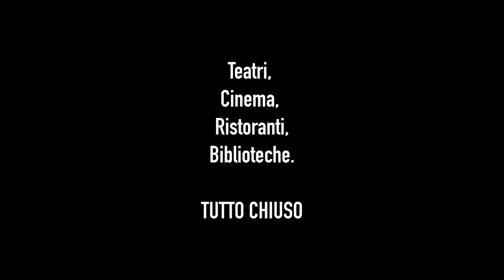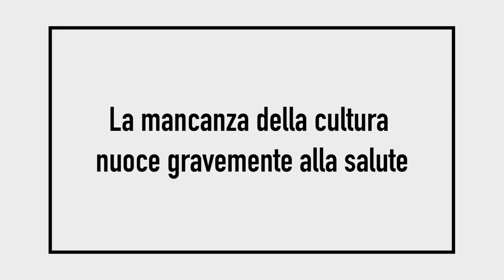La mancanza di cultura nuoce gravemente alla salute!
Video realizzato dagli alunni di una Scuola di Terni. Purtroppo non siamo riusciti a rintracciarli per complimentarci. Se qualcuno di voi sa chi lo ha realizzato si prega di contattarci per inserire i vari link degli autori.

Se sei già Abbonato o hai Donato entra nel Gruppo Riservato ai Soli Abbonati su Telegram

🙏 Grazie per il tuo supporto Quotidiano 🙏